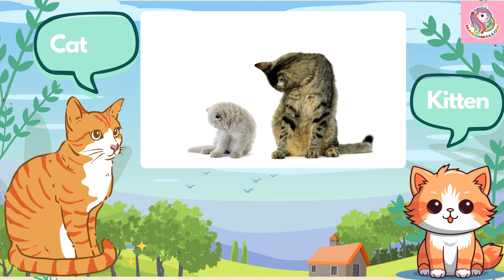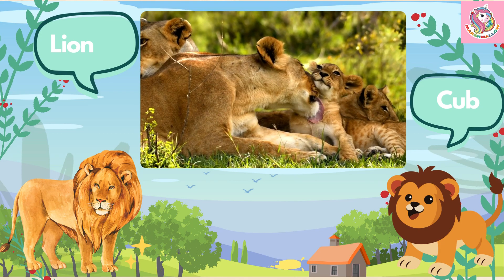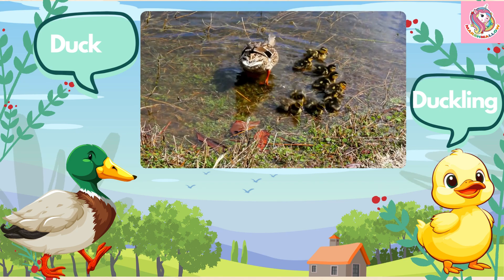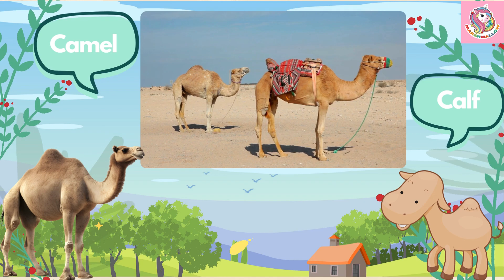Animals and their young ones | Animals babies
Animals and their Young Ones , Animals & their Babies, Best Learning Videos. This is a fun and educational animal video where children will learn animals and their babies names.

This is a great addition to kids vocabulary. What about young animals? Do you kids already know what you call baby animals? Our video of animals and their young ones are a great resource to teach young animals for children. Kids love animals and are very interested in learning animals names. Children are as well very interested in cute baby animals. Our video compilation of young animals will help your kids in learning young animals names easily.